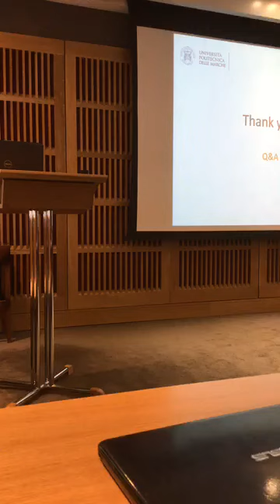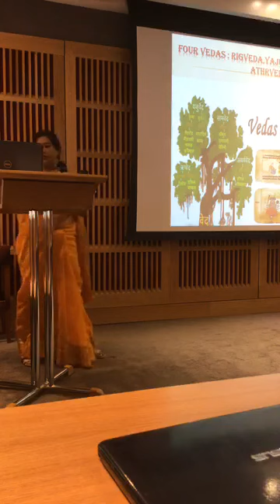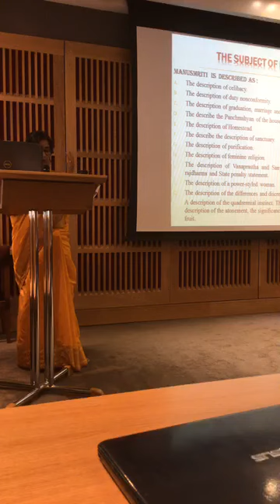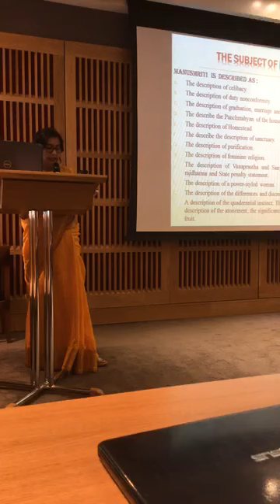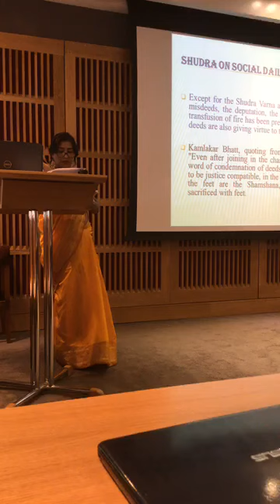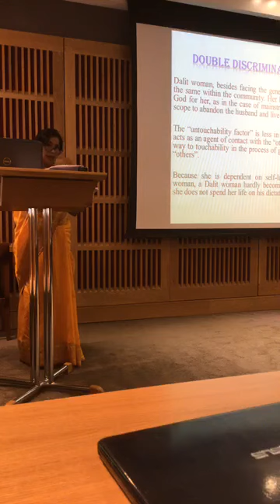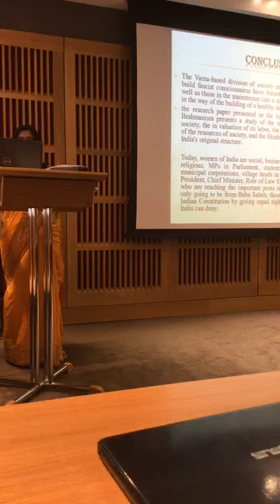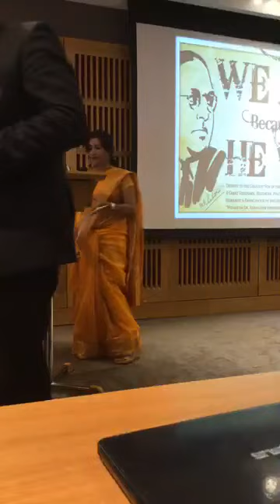Dr.Kaushal panwar's presentation in Cambridge University London